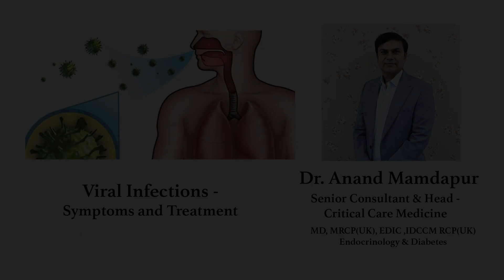Dr. Anand Mamdapur on Viral Infection | Sakra World Hospital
Dr. Anand Mamdapur, Senior Consultant & Head, Critical Care Medicine at Sakra World Hospital, Bangalore breaks down symptoms, treatments & recent surges in Viral Infections.